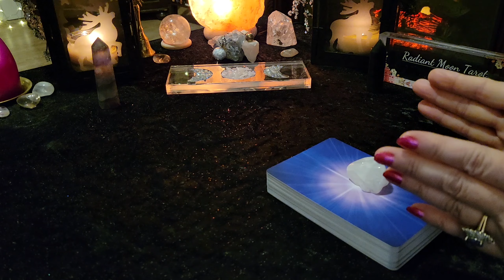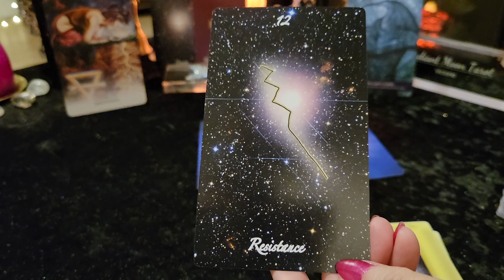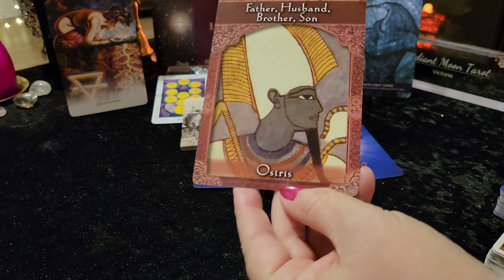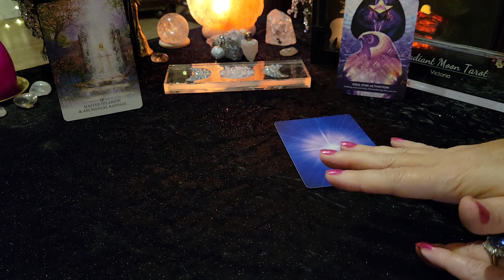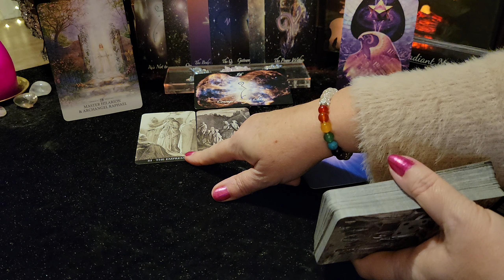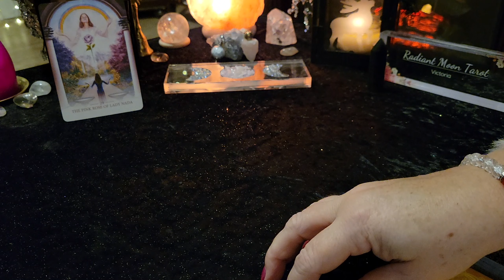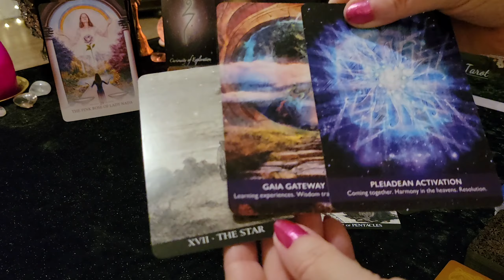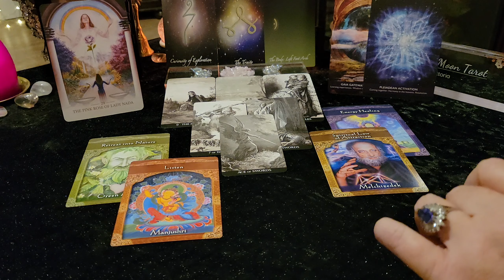**LIGHTWORKERS** Messages From the Light** Timeless Pick A Card * Tarot & Oracle Card Reading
Lightworkers, there are messages being brought forth for you. This is a timeless Pick A Card Tarot & Oracle Card Reading for you bringing messages from the light. Trust that if this reading has found you today, there is something you are meant to hear, whether it's a sentence or all the messages together. Close your eyes, take a deep breath, tap into your intuition and choose which card speaks to you the most. Can't decide? If more than one is calling your name, there is likely something in multiple messages for you. No rules here! Watch whatever you are drawn to.
Timestamps
Intro 0:00
Card #1 1:38
Card #2 24:51
Card #3 49:21
Decks used in this reading (links included to purchase):
Lightworker Oracle
Gateway of Light Activation Oracle
The Living Light Cards
Thoth Tarot Deck
Gustave Dore Tarot
Ascended Masters Oracle (out of print)
Promo links:

Victoria XOXO